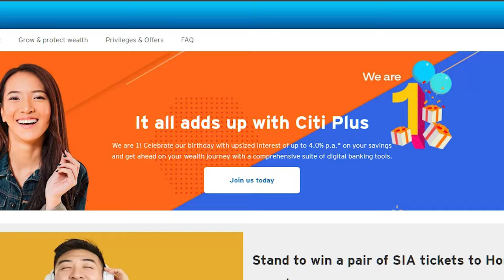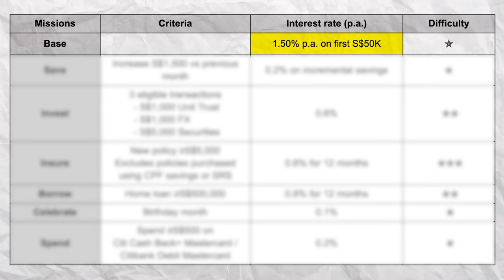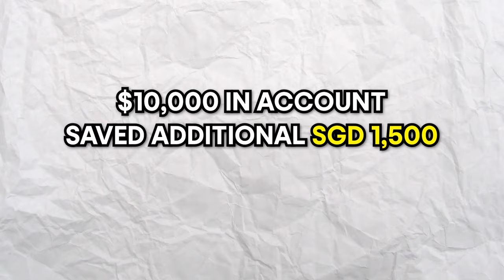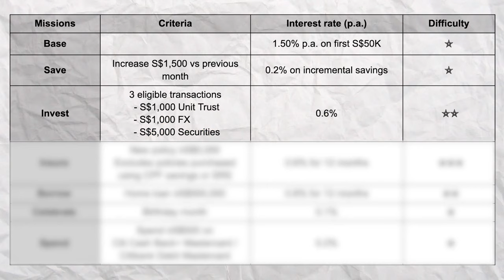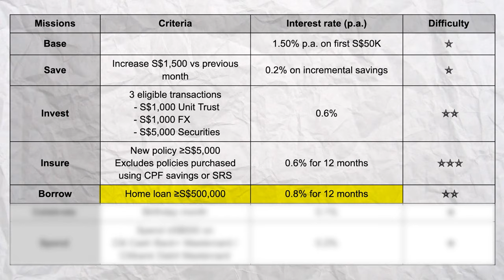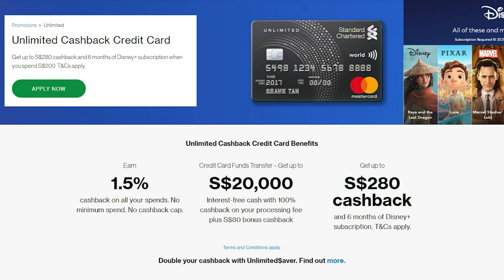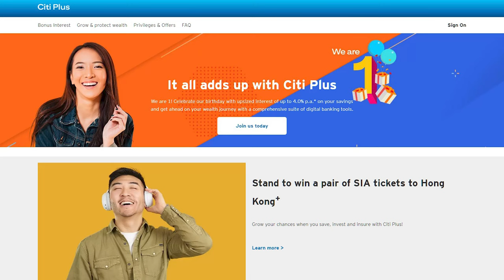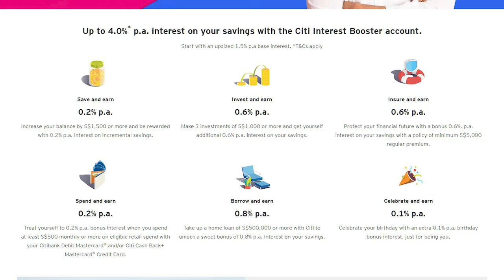Citi Plus Upsized 4% Interest Review!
0:00 - Intro
0:44 - Citi Interest Booster Account
4:58 - Signup rewards
7:29 - Other features
7:57 - My thoughts